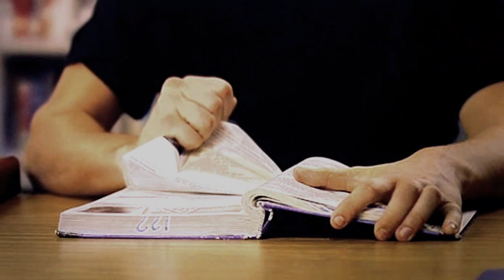nothing in my way | Amber&Thayer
the film called "Teenage Dirtbag" and it's amazing.